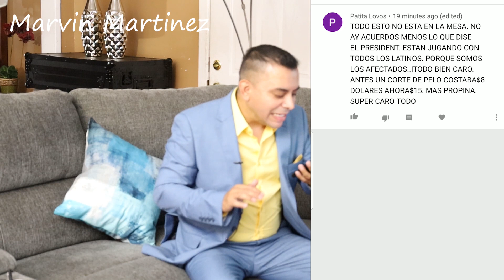QUE DICE STEVE MNUCHIN SOBRE LOS $1200, SEGUNDO PAQUETE ESTIMULO ECONOMICO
Reclama tu Primer Accion para tu camino al exito financiero

MARVIN MARTINEZ
Productor y Author: Marvin Martinez

Este Canal o Marvin Martinez no tiene ninguna afiliacion Politica de ningun Partido

Video by
Hadasa's, InC